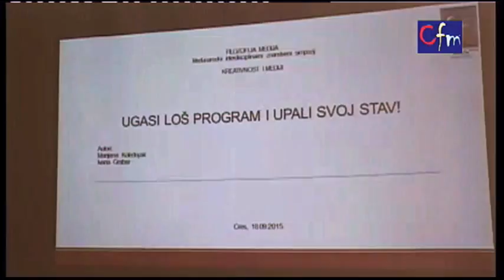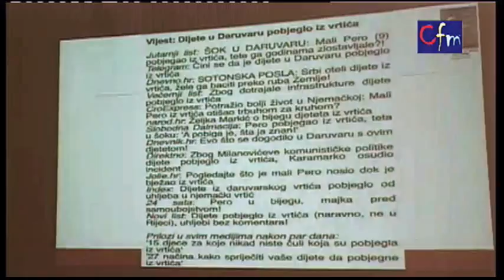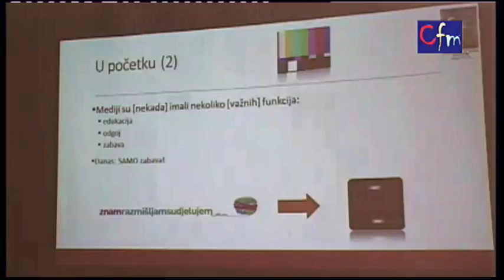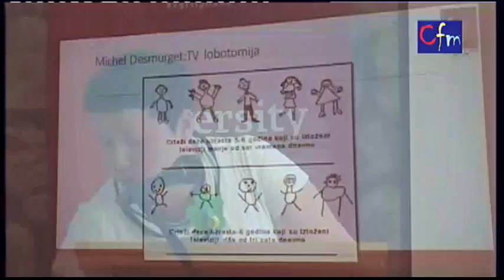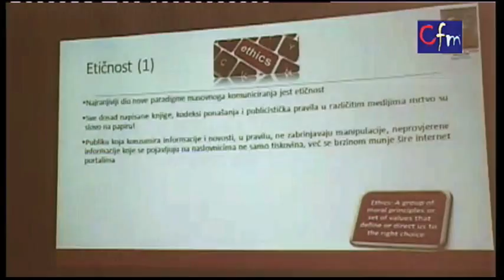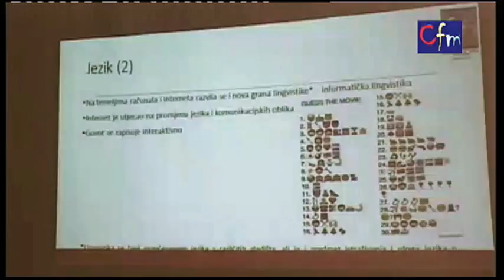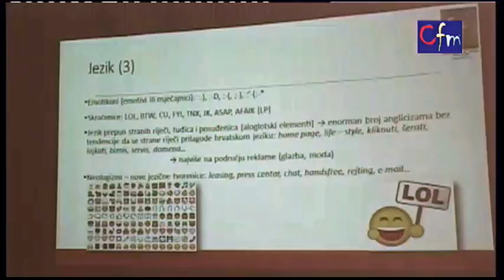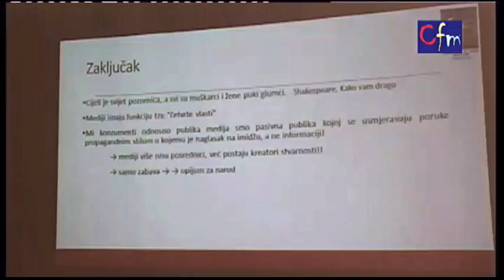Marijana Kolednjak, Ivana Grabar: Ugasi loš program i upali svoj stav!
Međunarodni interdisciplinarni znanstveni simpozij
FILOZOFIJA MEDIJA (2015.)
Kreativnost i mediji

Cres, Hotel Kimen
17. – 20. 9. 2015. / September 17-20, 2015
Hrvatska/Croatia